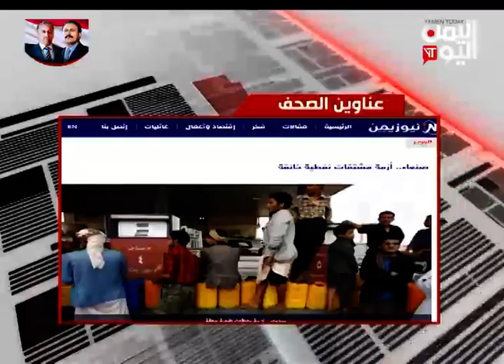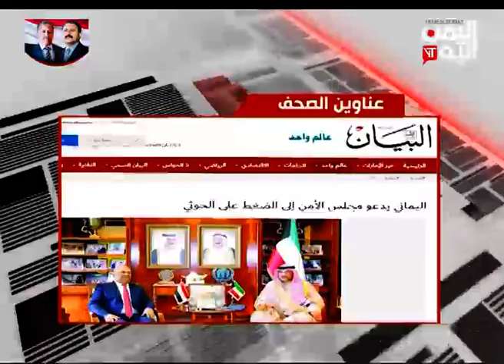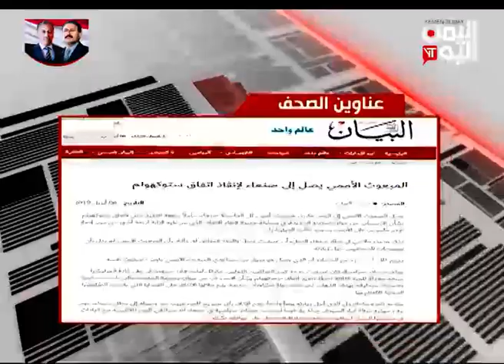قناة اليمن اليوم | الصحافة اليوم 8-4-2019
قناة اليمن اليوم الفضائية  | الصحافة اليوم  8-4-2019